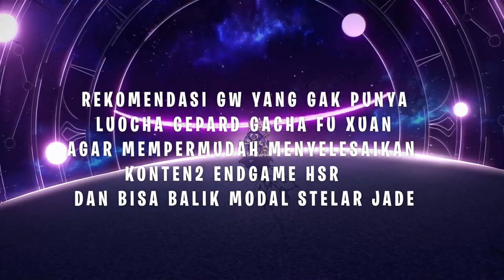FU XUAN SANGAT BAGUS! (Panduan Build FU XUAN Kit, Light Cone, Relic,Team) AWAS JANGAN SALAH BUILD!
00:00 Penjelasan Kit Gamplay Fu Xuan
03:48 Prioritas Trace Fu Xuan
05:29 Minimal Stat & Priorits Stat Relic Fu Xuan
06:55 Relic & Ornament Terbaik Fu Xuan
08:43 Ligtcone Terbaik Fu Xuan
11:15 Rekomendasi Team Terbaik Fu Xuan
15:29 Test Build Fu Xuan  Di Moc 10
18:02 Kesimpulan Apakah Fu Xuan Worthit ?
19:17 Mending Gacha E0+ LC ATAU C1 ?

🎀 Top Supporter 🎀
👑 PAK DAWEI
👑 KUDABIL TERBANG
👑 RIZKX
👑 ARSH8723
👑 VELON MIOL
👑 ERR

🎀Partnership🤝
💵 JASA TOP UP GAME MURAH AMAN
👉Genshin Impact

👉Invoice Ready.